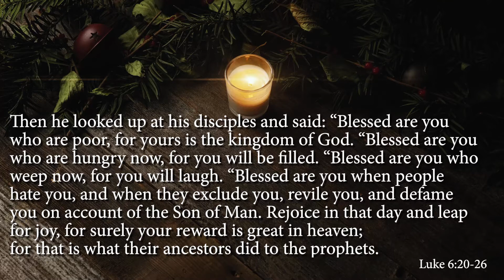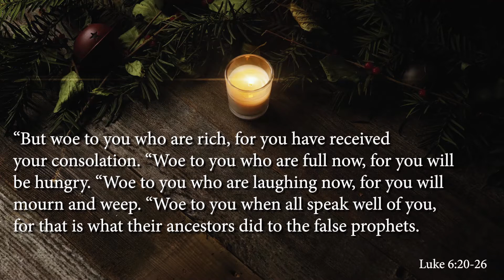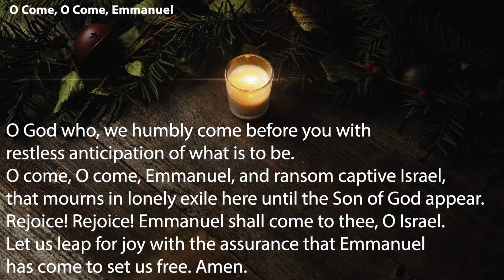3rd Day of Advent - Not Everyone Can Wait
Not Everyone Can Wait - On the 3rd Day of Advent, December 2, 2020, Jesus tells his disciples in the Gospel of Luke, You who are poor, the hungry, those who weep, those who are hated, excluded, reviled and defamed on his account, rejoice. But woe to the rich, the full, the powerful. Have you noticed that Christmas has become so commercialized that it can be hard to find Jesus anywhere these days? But here's the reality, Christmas is coming and there is nothing that all the advertisers selling fancy cards can do about it. Rejoice that Emmanuel is coming for you and for me.

Rev. David McGlocklin - Cheatham Memorial United Methodist Church - Edgewood Tx